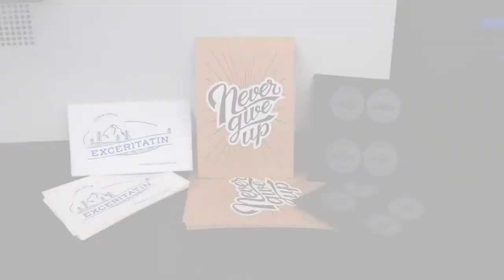IntoPrint RP530 RP530W Series Label Printing with White Toner and Optional Take Up Reel